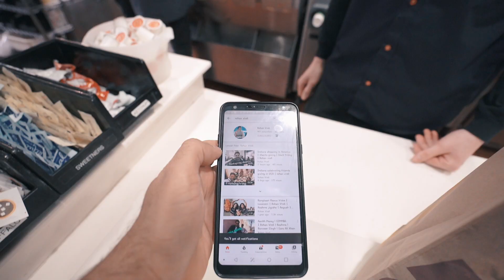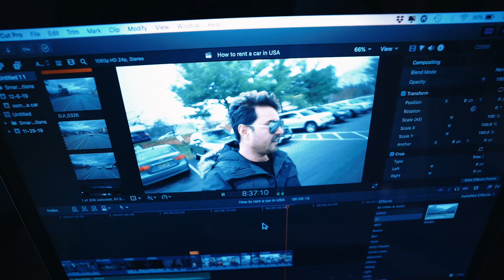How To Rent A Car In USA | Indian vlogger In America | Rohan Virdi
This is how an Indian  rents a car in USA. i am an Indian youtuber in America , I had to go to Pennsylvania for some work , So i rented this car and made this video for all of you , Hope this will give you all an idea about how to rent a car in USA . so i just started vlogging a year back . and i am really fond of vlogging .
Please suggest me and let me know the vlogs you all want to see .
Keep watching and keep motivating .

Main camera - Sony a7iii
Main lens - Sony 16-35 f4